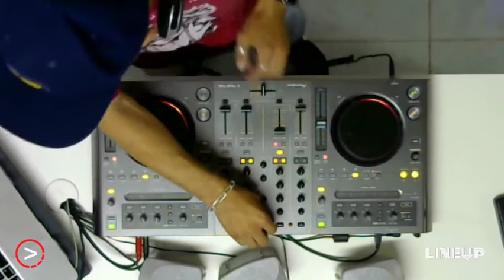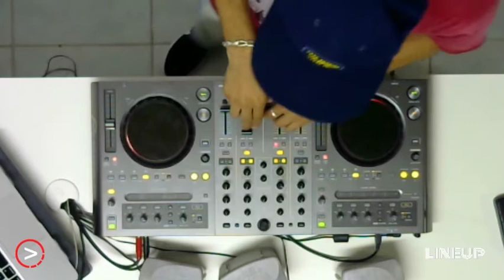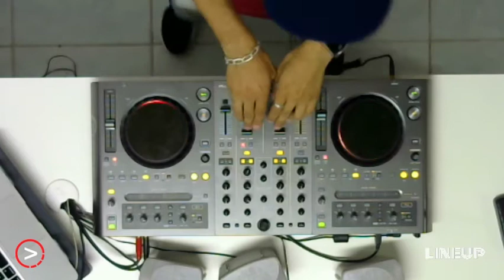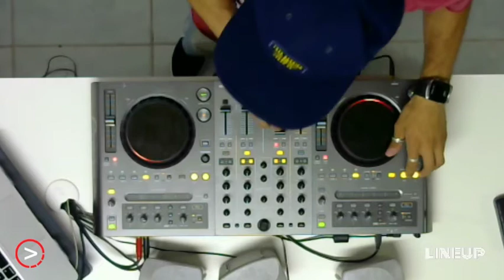JERZZY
Jerzzy na LIVE LineUp do dia 16/03/18